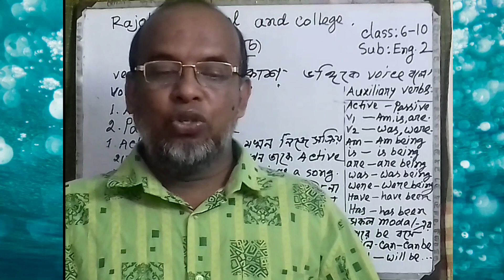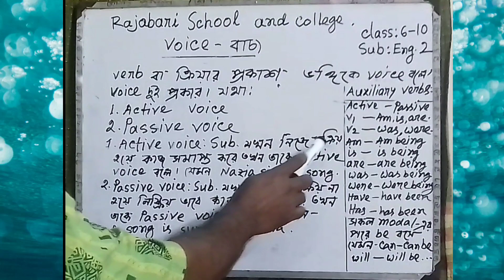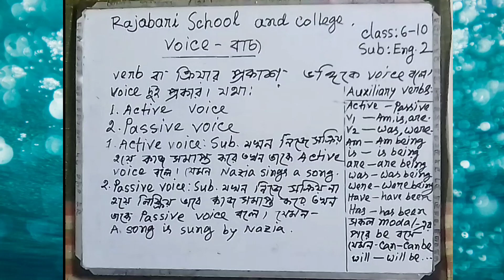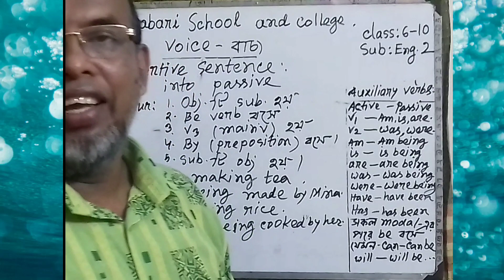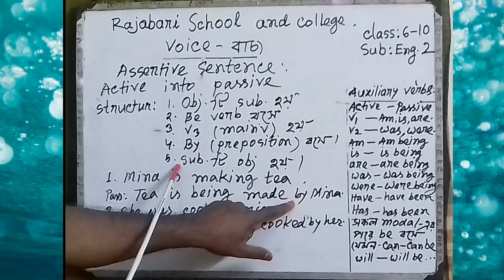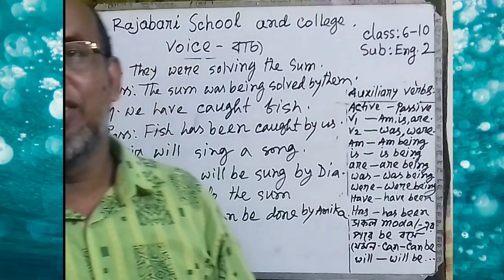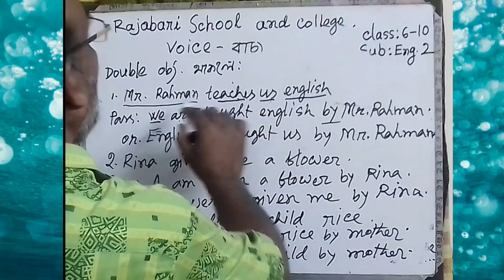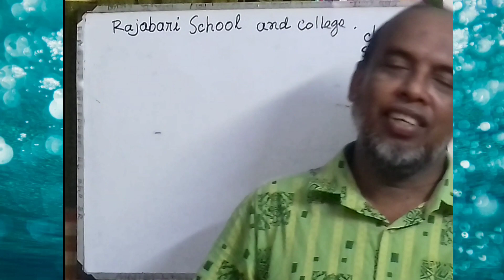Voice change || Class: 6-10